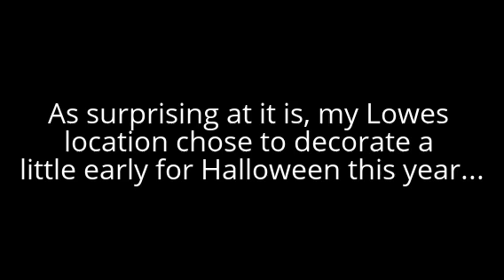LOWES HALLOWEEN 2017 (Sneak Peak) 1st Trip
Just to confirm a few things..yes, the radio is bluetooth, so it actually has the larger speaker located on the back part of the radio itself for improved sound quality, but it doesn't come cheap. As for the rest...well..you'll just have to watch and see for yourself! This is only my first trip, so of course there will be a much more descriptive and longer video in the near future. My two pickups for today were the "Animated Lighted Skull Clock", & "Lighted Mummy". I know I said I can't stand sneak peaks, but hell...THIS was an exception 😂. This is honestly one of the best years coming from Lowes. I can't even tell you the last time I came here specifically for Halloween stuff, probably 2007ish? They truly stepped up their game this year...Definitely considering picking up most of the lifesizes and tabletops. This will be a true kick in the ass for my wallet, lol. Reviews coming up soon!~The Gemmy Fan